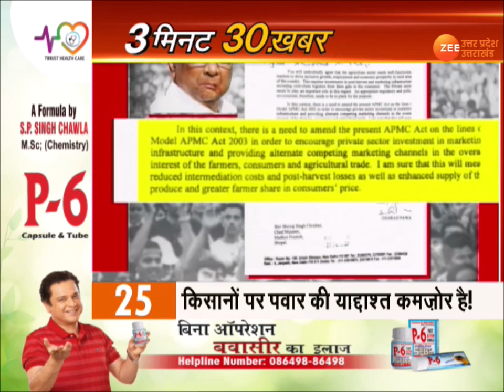3 मिनट में 30 ख़बर | कोहरे की वजह से एक साथ कई गाड़ियों में टक्कर UP News in Hindi farmer Protest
3 मिनट में 30 ख़बर | कोहरे की वजह से एक साथ कई गाड़ियों में टक्कर UP News in Hindi farmer Protest |
About Channel: